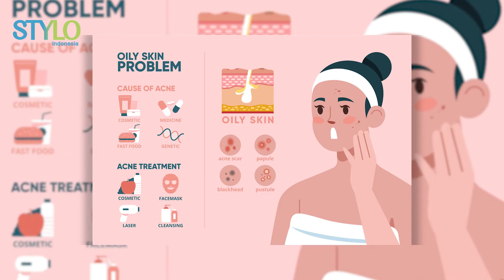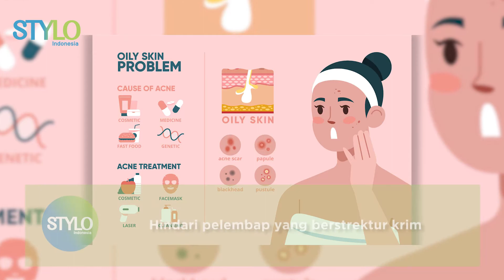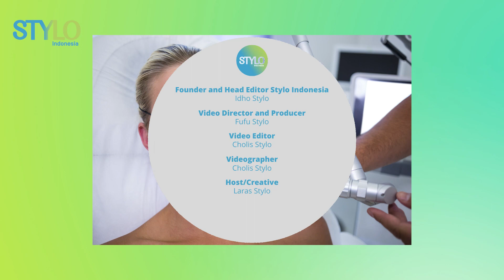Kulit Berminyak Perlu Pakai Pelembap Nggak Sih? | STYLO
Stylo Indonesia

Halo, Stylovers! Tahukah kamu ada apa saja mitos kulit berminyak yang beredar di kalangan pengguna skincare?

Banyak orang telanjur mengetahui mitos kulit berminyak ini dan mempercayainya. Faktanya, mitos kulit berminyak ini justru membuat banyak orang dengan jenis kulit berminyak merawat kulitnya dengan cara yang tidak tepat, salah satunya mengenai penggunaan pelembab. Jadi, sebenarnya untuk pemilik kulit berminyak perlu pelembab nggak sih?

Yu, simak videoinya untuk tau jawabannya!

Credit:
Producer : Fachri M Ginanjar A K
Beauty & Fashion Stylist:
Videografer : Luthfir Rahman